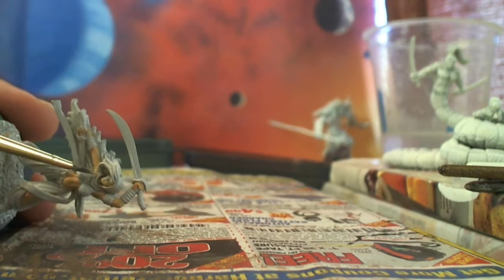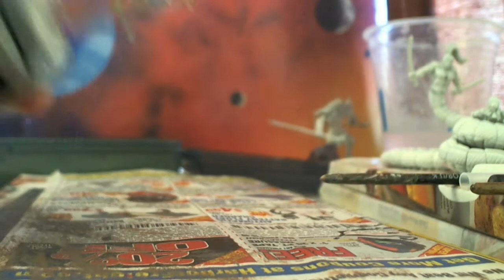Stormtable: Reaper Dark Heaven Legends: Blade Dancer Girl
Welcome to the Storm Table - a daily blog.

This is a daily recording of my hobby workbench. From day to day there is no telling what spectrum you will view from the miniatures/wargaming hobby.

On this the Twenty-second of February I started a Reaper Dark Heaven Legends: Blade Dancer Girl. I have been reading some articles about wet blending and wanted to give it a go. I also wanted to try an effect for painting light weight/opaque materials.

It is taking quite a bit longer to paint, but I think the effect is worth it.